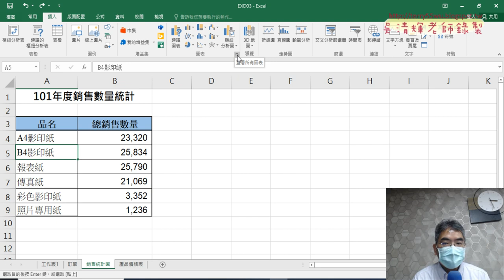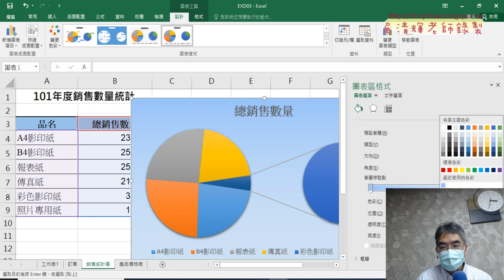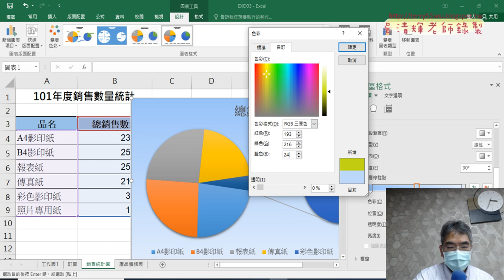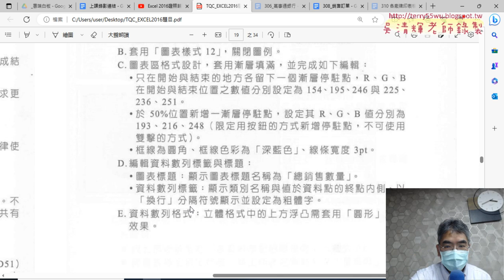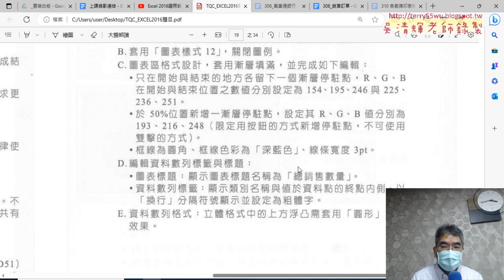05 308子母圓形圖設定